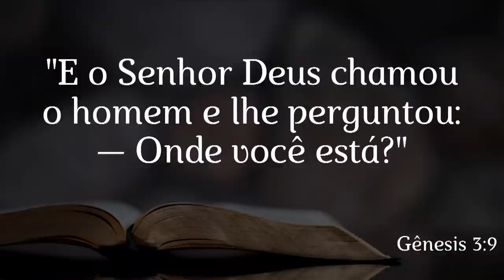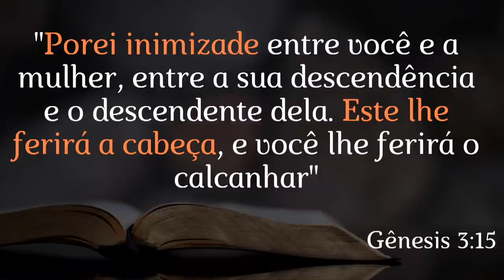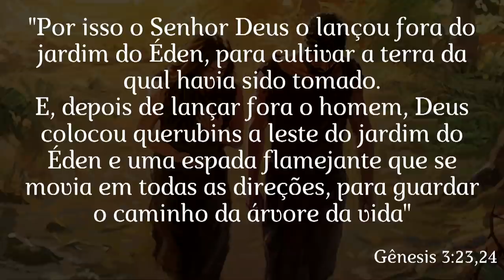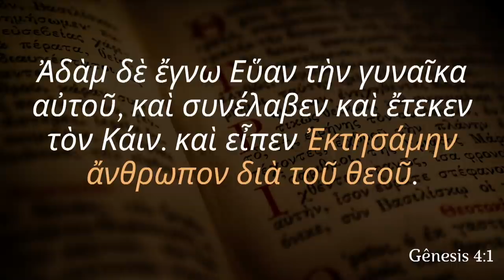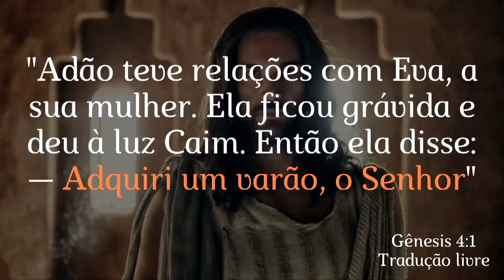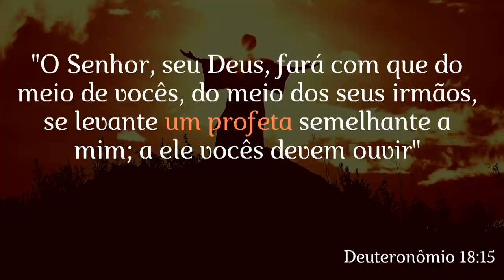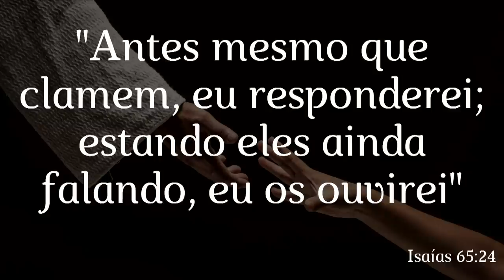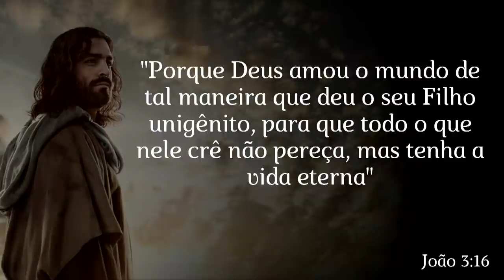🟦 Pr. Hernani Júnior | A Esperança de Restauração | Domingos de Esperança